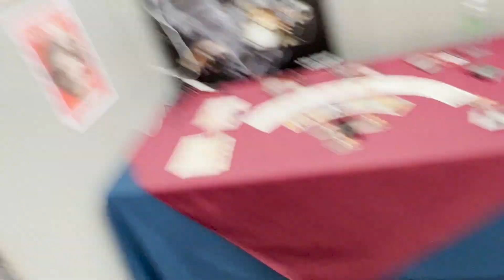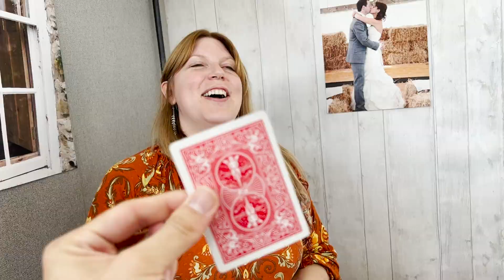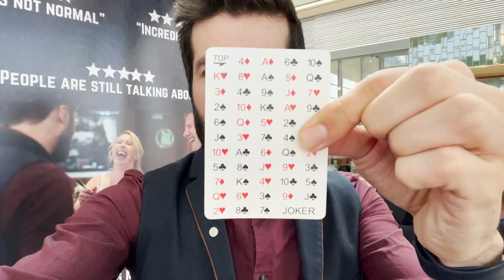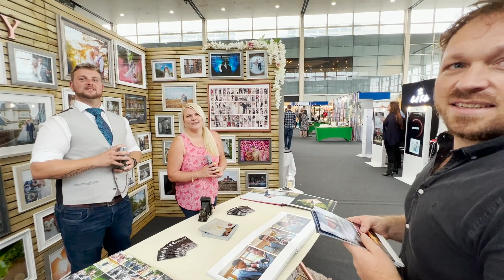What I do at wedding shows?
I'm @sylarmagic on all socials

Edited by @Laurence_hisee